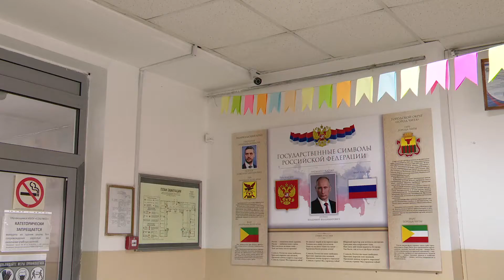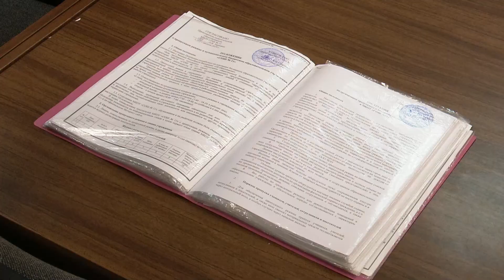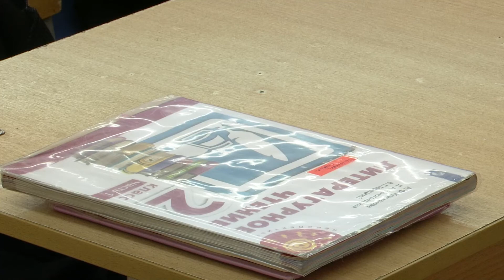«Скулшутинг» страшная реальность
21 сентября объявлено днем траура в Пермском крае. Соболезнования в связи с трагедией в Пермском государственном университете, выразил губернатор региона Александр Осипов, еще вчера он поручил заместителю председателя правительства Татьяне Цымпиловой провести всеобъемлющую проверку безопасности образовательных учреждений Забайкальского края. Камеры, пост охраны, оповещение, проверка дневника, документов у родителей и контроль за внесенными на территорию учебного заведения предметов: объемных сумок, пакетов, подозрительных свертков. В одной из читинских школ побывал сегодня мой коллега - Григорий Онипер.